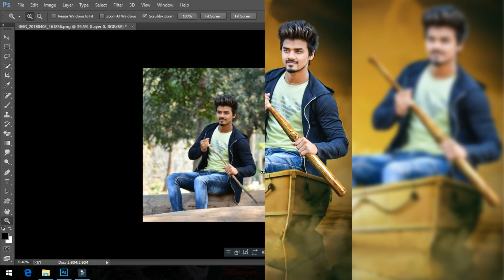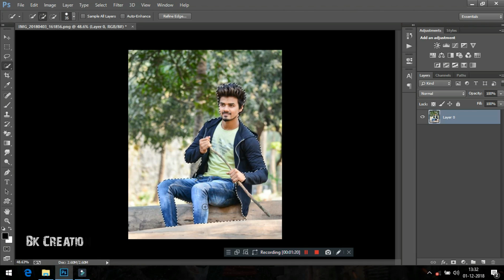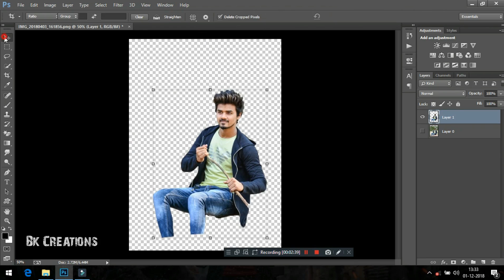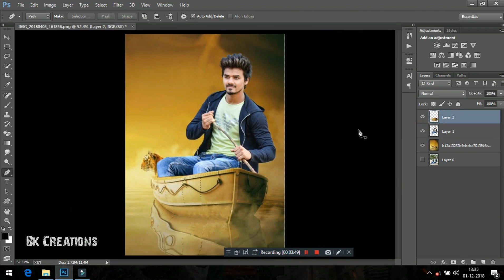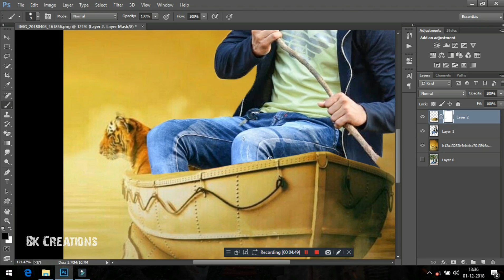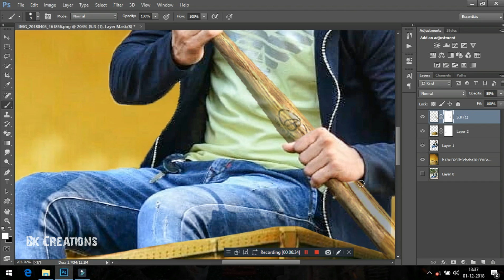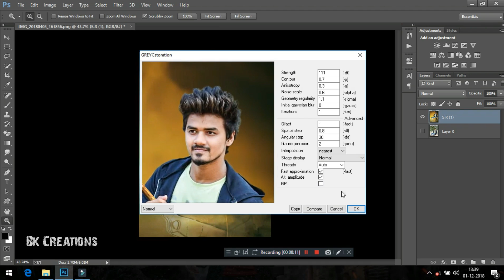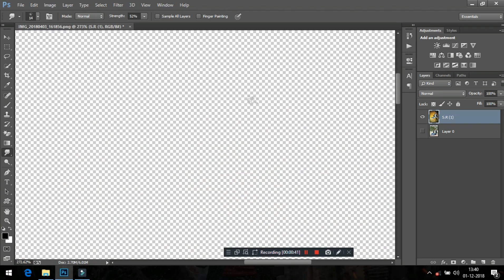Photo Editing | Photoshop Tutorial background change Bk Creations